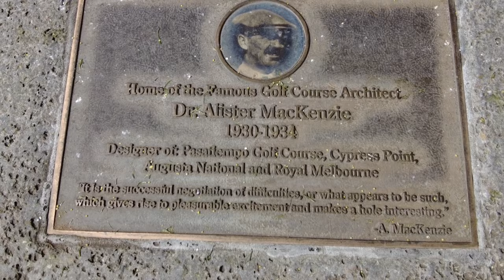Pasatiempo Golf Course. Top 100 Greatest ranked Alister Mackenzie Gem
Alister Mackenzie designed this Gem in Northern California. Its one of the best 2nd shot golf courses i have played.

Music | "Morning Sun" by LiQWYD